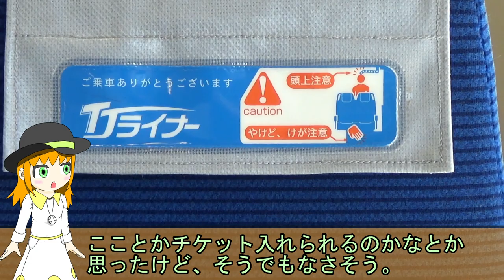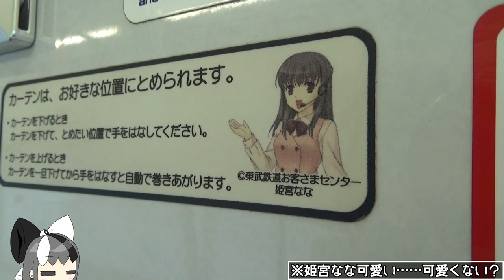【速い！安い！豪華！】池袋から川越まで26分のスーパー乗り得列車、川越特急で小川町まで向かいましょー！《COEIROINK解説》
池袋から川越まで26分、小川町まで1時間！？しかもクロスシート！？
そんな首都圏のスーパースター、川越特急に乗りましょう。
50090系による、快速急行をもしのぐ圧倒的な通過駅と、鬼のような加速で、ガシガシ突き進みましょう。

今回サムネ用に描いたたまもちゃん、可愛すぎる